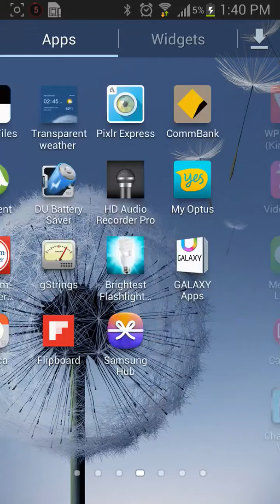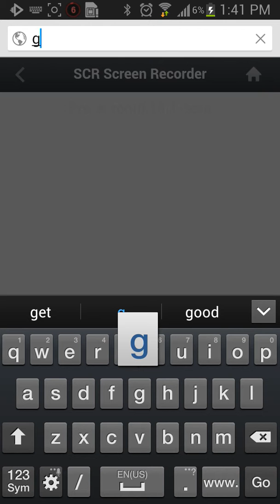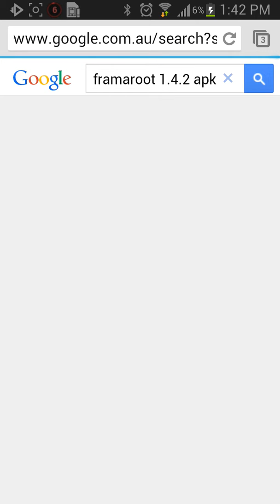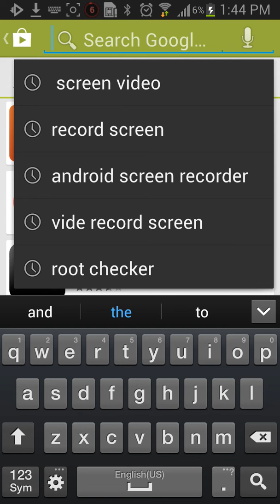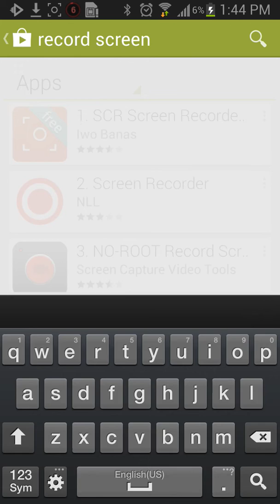How to root or unroot your android phones.